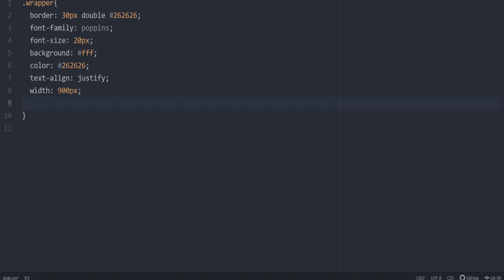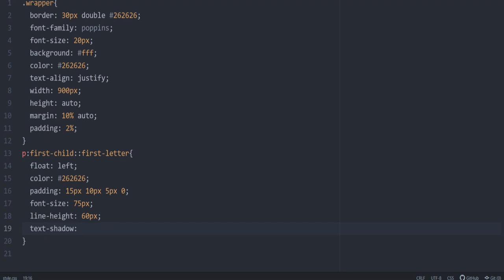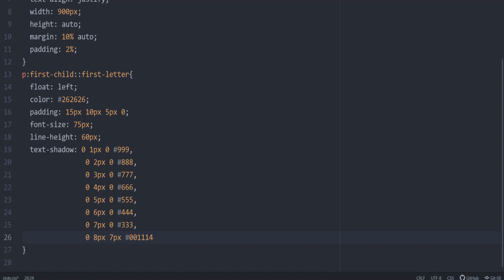CSS Drop Cap Effects | CSS Text Effect